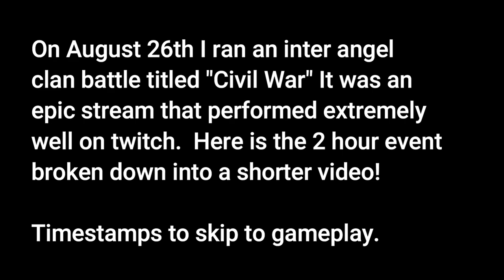The Greatest CLAN BATTLE In Chivalry 2 History!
Angels! In todays Chivalry 2 gameplay I am actually hosting a massive clan battle where my community collides in an epic 20 v 20 confrontation.  Civil war has broken out amongst the Angels and team velvet hammer vs team crafty collided to decide if a new angel "judge" will be declared.  We played a bunch of maps at had a great time! Hope everyone got a moment in the video!

0:00 Intro
3:36  Interviews
10:30 Game 1
18:04 Game 2
25:46 game 3
40:06 Stridah & Dong Enter the field